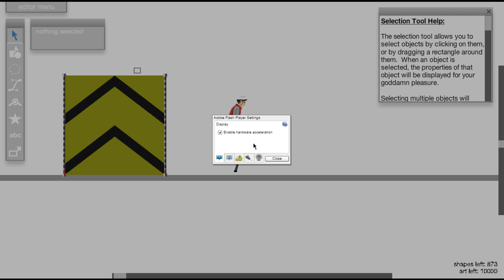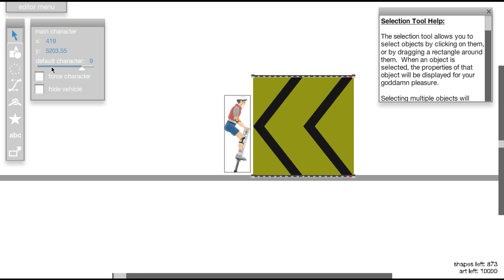Happy Wheels Jackassery #6 - 25 max-powered boosters on an aging PC